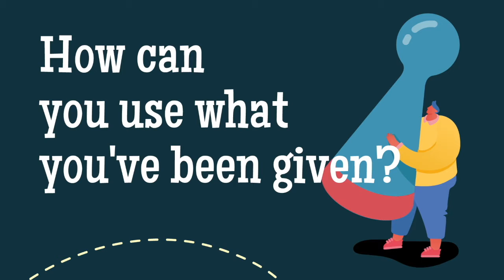4th & 5th Grade: January 24, 2021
Use this guide to help your family learn how God can help us be more responsible.